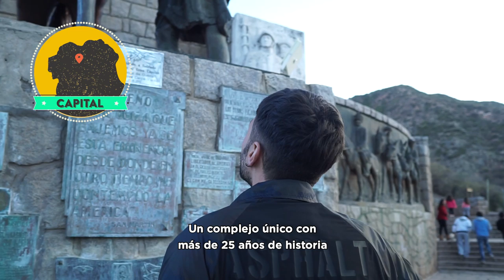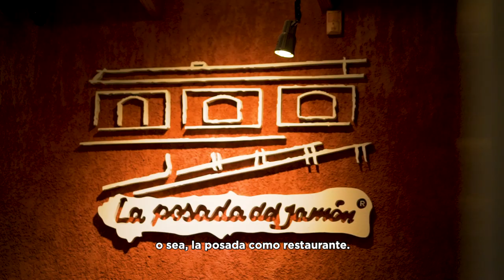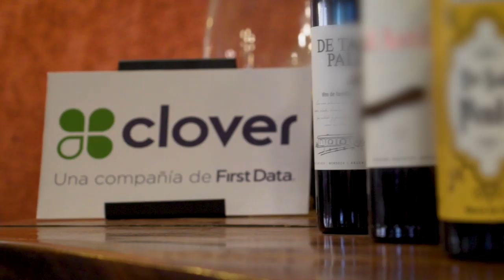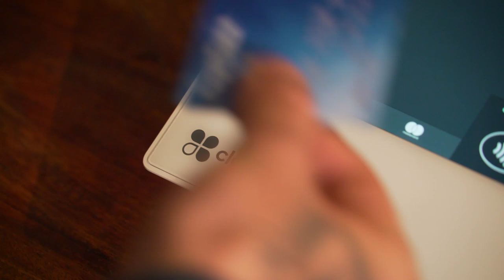DE BARRIO, CAPÍTULO 4: MENDOZA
De Barrio 3 | Los pioneros del valle de Uco

Historias y comida en un lugar exclusivo para los amantes del jamón.